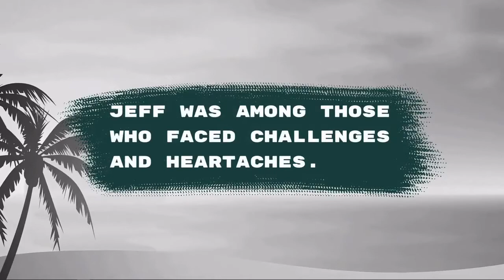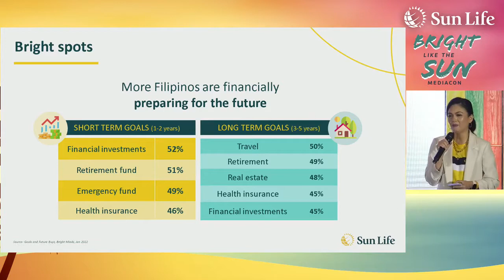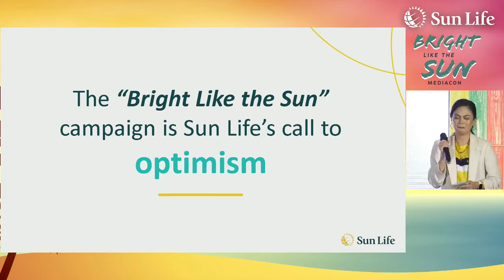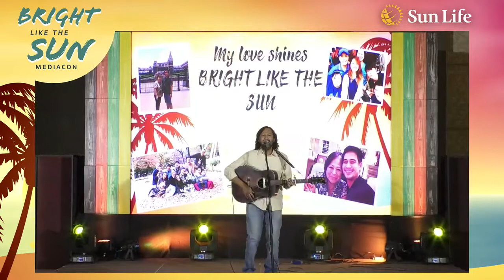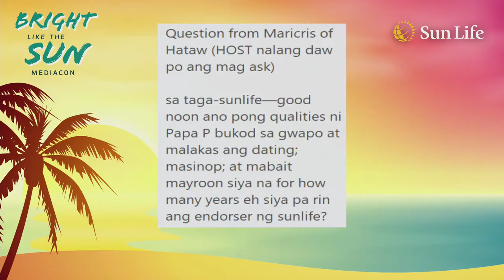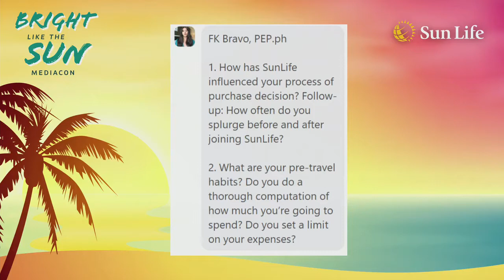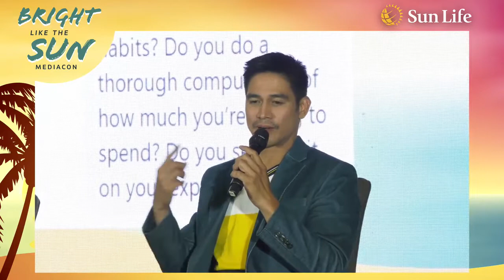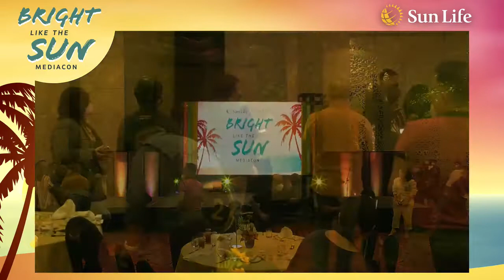Piolo Pascual stars in new Sun Life video set to the tune of Johnoy Danao’s Bright Like the Sun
“Who is your ideal partner?” This is a question that many of us have pondered during this pandemic, as we found solace in the company of friends and family amid various challenges.

Whether it’s opening a dream business amid the uncertainties, discovering a new hobby, or engaging in charitable endeavors, life is always brighter when we have a partner who will be there for us through ups and downs. This was the inspiration behind Sun Life Philippines’ latest campaign that highlights its brand promise of Partner for Life.

The message is depicted in a fun and vibrant music video featuring Sun Life brand ambassador Piolo Pascual, set against singer-songwriter Johnoy Danao’s song “Bright Like the Sun” in the background. Danao’s composition perfectly captures the special bonds in our lives, while exuding hope and optimism for the future having experienced the pandemic.

In the same way, Sun Life is ready to be the Filipinos’ partner for life when it comes to their financial goals even during uncertain times.

The No. 1 and longest-standing life insurance company in the Philippines, Sun Life has a wide range of solutions that can help Filipinos get closer to his financial goals no matter what life stage they may be in. Additionally, over 20,000 Sun Life advisors nationwide can provide quality service and advice for those in need of a partner in their financial journey. Those ready to find a bright partner may connect with a Sun Life advisor through

To further inspire Filipinos, the campaign will also feature a host of activities, including a Tiktok promo where they only need to stitch Piolo’s video with a candid moment featuring the people they consider their partners to the tune of Johnoy’s “Bright Like the Sun.” Participants will get a chance to win a special trip to bond with loved ones. Tiktok users can also create a duet video with Piolo as he sings lines from “Bright Like the Sun” and the Top 10 entries will be awarded ₱1,000 worth of Giftaway vouchers.

The promo mechanics, along with other campaign updates and activities, will be announced soon on Sun Life’s Facebook, Instagram, and Tiktok accounts. Those interested are encouraged to follow @sunlifeph on these social platforms.